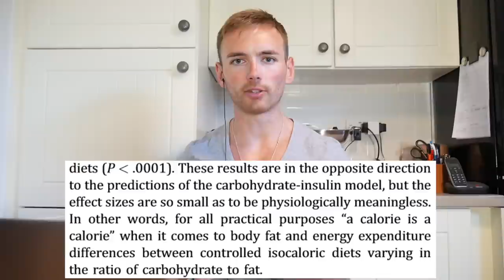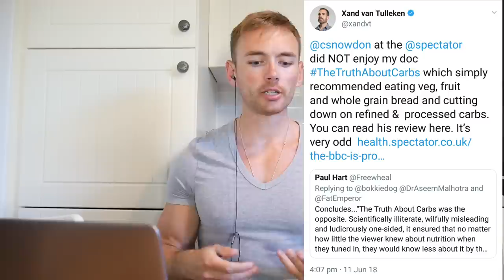BBC's 'The Truth About Carbs' Documentary Critique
This video is a review of the BBC documentary 'The Truth About Carbs' presented by Alexander (Xand) van Tulleken.

The documentary discusses 'white carbs', 'beige carbs' and 'green carbs' and their potential impact on obesity, diabetes, sports performance and health in general.

This review discusses the segments on body composition.

References;
- Effect of Low-Fat vs Low-Carbohydrate Diet on 12-Month Weight Loss in Overweight Adults and the Association With Genotype Pattern or Insulin Secretion. The DIETFITS Randomized Clinical Trial
- Obesity Energetics: Body Weight Regulation and the Effects of Diet Composition
- A Satiety Index of Common Foods